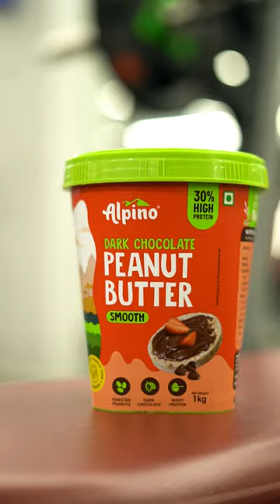Alpino Health Foods | Time to get your fitness freak on!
We are here to help you crush your workouts and satisfy your cravings. Our delicious butters are the perfect way to fuel up for any activity, and they're so tasty, you'll forget you're even eating healthy.